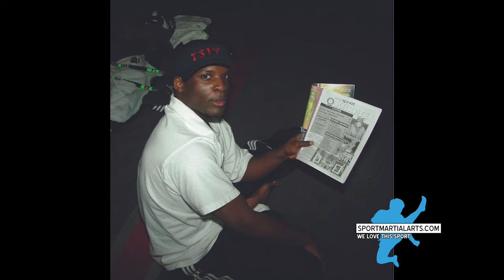Back to 2004 | Kumite Classic Highlights and Photos | Remember the NBL?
Can you name all these old school competitors? And a bonus slideshow at the end.